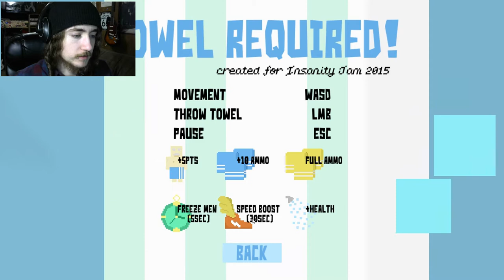Towel Required Gameplay | INDIAN RAIN DANCE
I apologize for my advanced tiredness!

Towel Required! is an endless shooter where it's your job to towel all the naked old men so they can leave the gym shower. Collect power-ups, avoid angry old men, and rack up a high score before you're overwhelmed by 70-year-old man boobs.